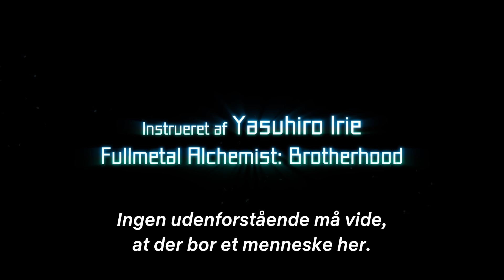Eden | Teaser trailer | Netflix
Flere tusind år ind i fremtiden findes der ikke mennesker mere. Det er kun robotter, der bor i den mekaniske storby Eden 3. Eller det var i hvert fald det, de troede ...
En dag finder to bonderobotter en ung menneskepige i byen. Den beslutning, de tager, vil ændre alting ...
Eden, den første originale, japanske anime fra Netflix. Fra instruktøren Yasuhiro Irie (Fullmetal Alchemist) og konceptdesigneren Toshihiro Kawamoto (Cowboy Bebop).
Lanceres i hele verden i 2021 – kun på Netflix!